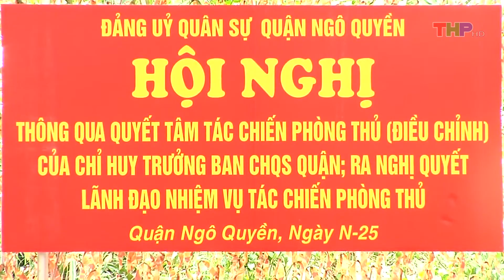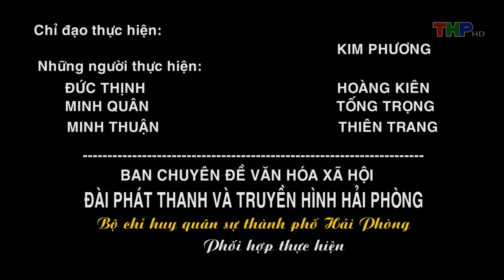Quốc phòng địa phương: Diến tập khu vực phòng thủ quận Ngô Quyền năm 2018